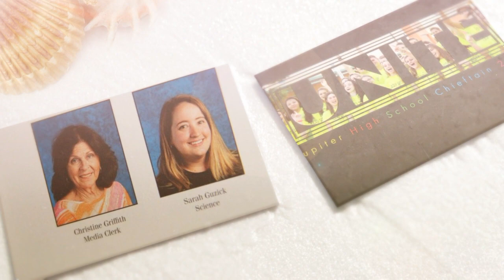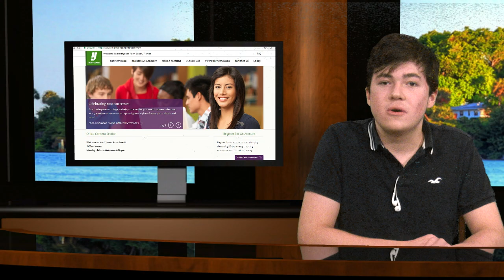10/24/2018 JHS Student News